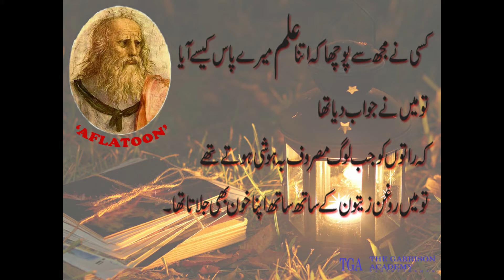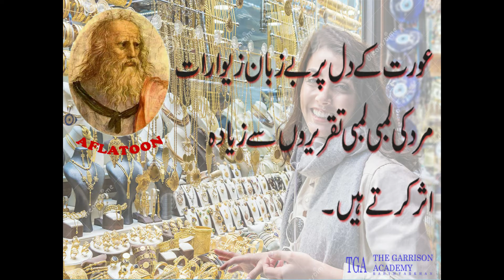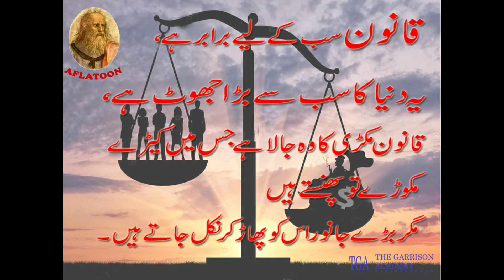Aflatoon(plato) Quotes in Urdu | His Best Sayings in Urdu - Hindi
quotes of Aflatoon - Urdu/Hindi - MT LIGHT
Aflatoon  also known as Plato . Plato was born in Athens, a small city in ancient Greece, in 427 BC.۔He was a well-known Greek intellectual. He was a student of the famous Greek philosopher Socrates. He was also the teacher of the famous Greek philosopher Aristotle. The world is still benefiting from his wise words.
In this video, some of Plato's sayings are at your service.